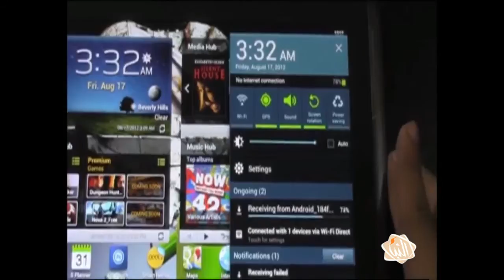ما هي أسرع طرق نقل البرامج والبيانات من هاتف إلى آخر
النبأ - تقرير - هناك العديد من البرامج وتطبيقات التي تساعد على نقل البيانات والملفات من هاتف لآخر، إلا أن هناك برامج تمكننا من نقل البيانات بطرق أسرع.